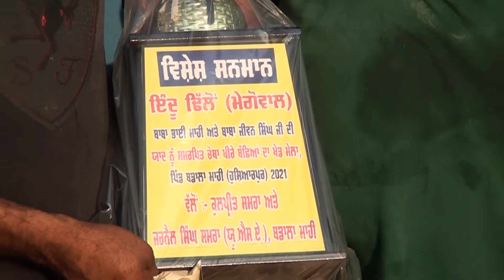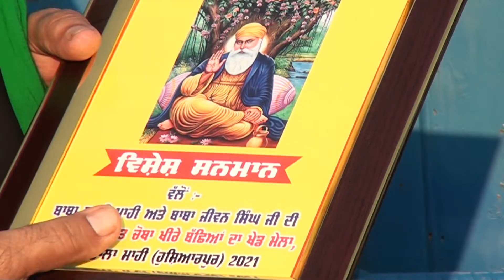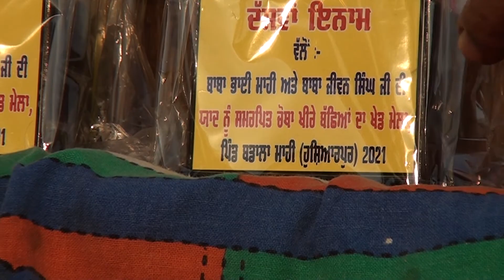2Baba bhai mahi te baba jiwan singh di yaad ch 4 kheere dugge vasheyan da khed mela pind badala mahi